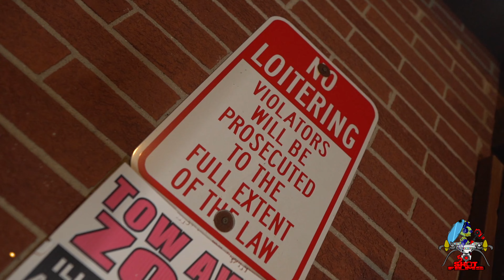Trey Sav x SG KD 'I Know" shot by Deigo Escobar | 50 Shot Films (OFFICIAL VIDEO)